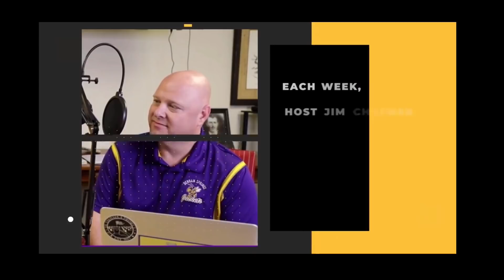A Team Effort! Woody & Cyndi Overton of Real Life Real Crime Join Local Leaders:The Podcast!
Woody Overton’s Real Life Real Crime Podcast has hit some enormous highs since its inception into the True Crime Genre of podcasting just a few short years ago. From the first episode entitled Double Clutch, to following as Woody investigated the murder of Courtney Coco and eventually solving the case we listened. Behind the scenes Woody Overton’s wife Cyndi has continued to play an integral role. In this episode of Local Leaders:The Podcast host Jim Chapman  sits down with Woody and Cyndi and they discuss many topics from the important role that Cyndi has played in the success of RLRC as well as discussing the Courtney Coco case (New Bomb dropped here), The new series entitled “Don’t Call It a Cold Case” and Krewe Bash 2 taking place in Baton Rouge, LA and also featuring The Chase Tyler Band.
If you think you know all there is to know about Woody, Cyndi and Real Life Real Crime, Think Again! You will love this episode of Local Leaders:The Podcast!

THANK YOU TO THESE LOCAL BUSINESSES FOR THE SUPPORT!